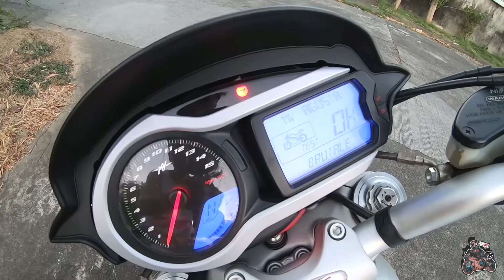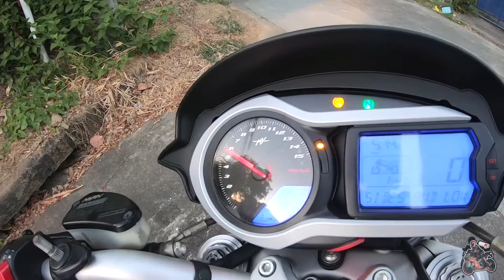MV Agusta Brutale 1090RR | Slip-on SC Project Exhaust Sound Test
MV Agusta Brutale 1090RR
Maximum power 156 hp at 11900 rev / min
Maximum torque of 100 N • m at 10100 rev / min
Maximum speed of 265 km / h

1 out of 15 Brutale 1090 in the PH
1 out of 5 Brutale 1090 RR in the PH